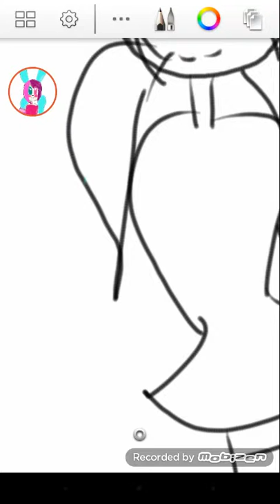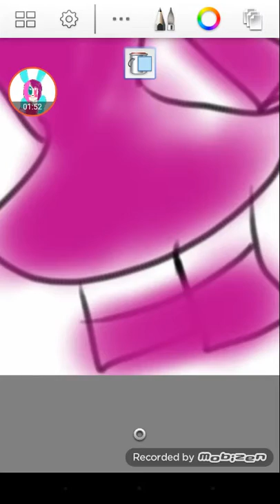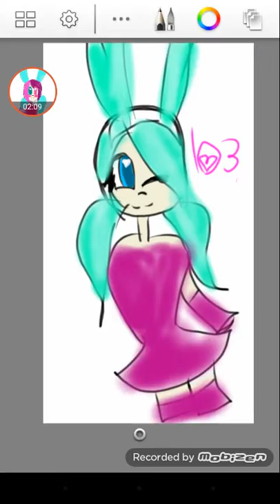103 final speedpaint